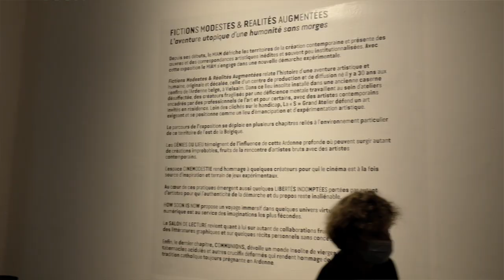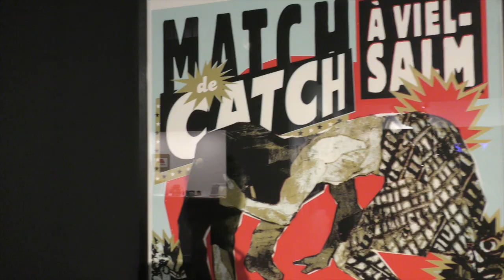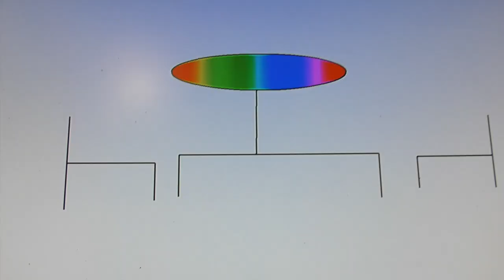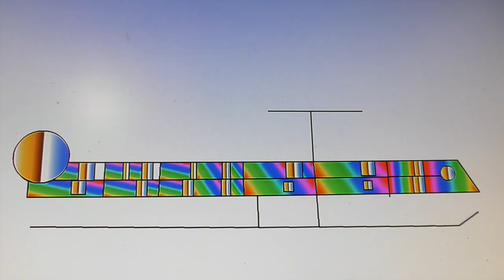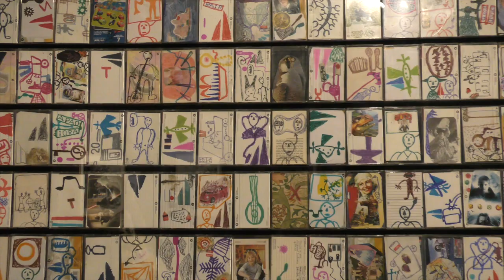MIAM SÈTE : "Fictions Modestes & Réalités Augmentées" (ITW Anne-Françoise Rouche)